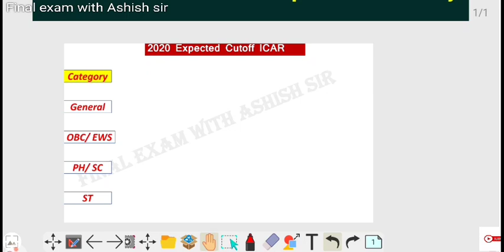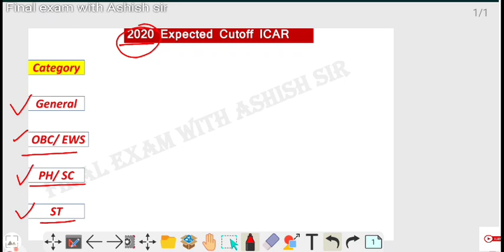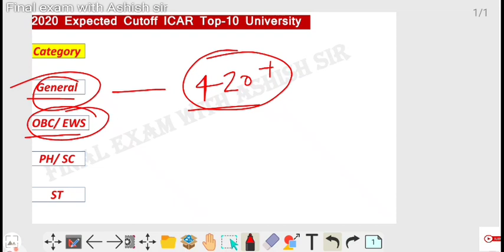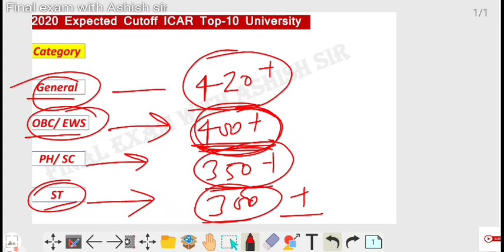ICAR Cutoff 2020 || ICAR Expected Cutoff 2020 || ICAR Cutoff for Top University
इतिहास/History

Present perfect tense Assertive & Negative sentences ,
Present perfect continuous tense interrogative sentence